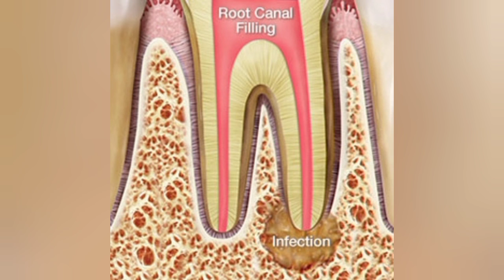ROOT CANAL TREATMENT|| HOW TO DO ROOT CANAL TREATMENT PROCEDURE||RCT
Root canal is a treatment to repair and save a badly damaged or infected tooth instead of removing it. The term "root canal" comes from cleaning of the canals inside a tooth's root. Decades ago, root canal treatments often were painful.